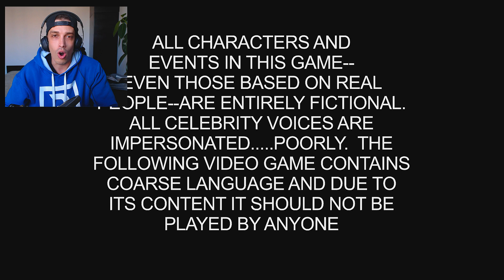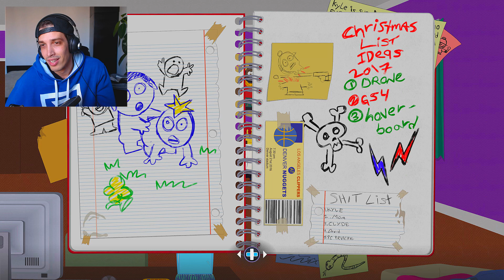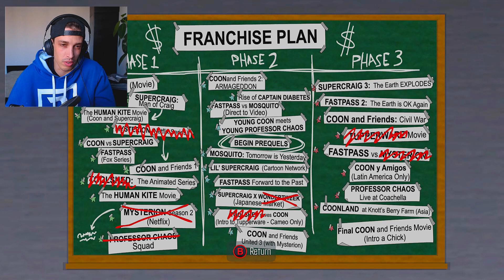СМЕХЪТ ЗАПОЧВА! #1 - South Park: The Fractured But Whole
Започваме с тази игричка! Първата беше изключително луда, а тази изглежда малко по-трудна! Аре, почваме!